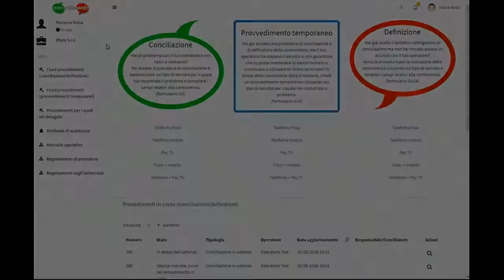08 Operare per conto dell'azienda, cambiare profilo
Il video illustra come effettuare il cambio dei dati del proprio profilo.